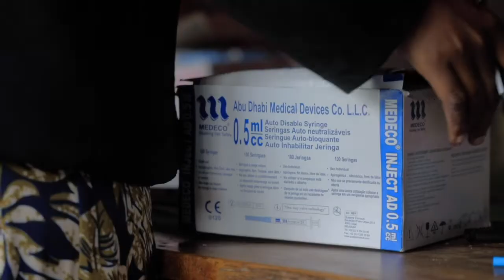CLAVERY MAHINGU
Viwanja vya mpira vimekua ni fursa kwa mashabiki kupata chanjo ya UVIKO-19, Ndugu yetu Clavery ni mmojawa wanufaika. 'Asante TFF kwa kufanikisha rusa hii'.